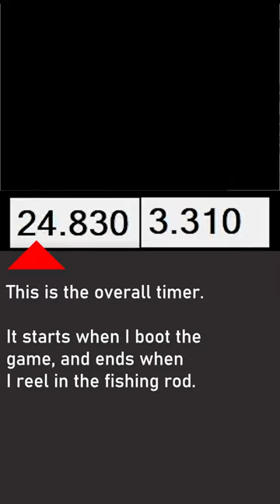Shiny Staryu RNG Manip in Leaf Green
Finally finished my Competitive Shiny Staryu RNG in Pokemon Leaf Green using the Teachy TV.

Took me 19 HOURS of attempts over 5 DAYS of streams, and I even got a Shiny with the wrong IVs along the way.

And it was worth it. These difficult RNG Manips are always the most fun\rewarding.